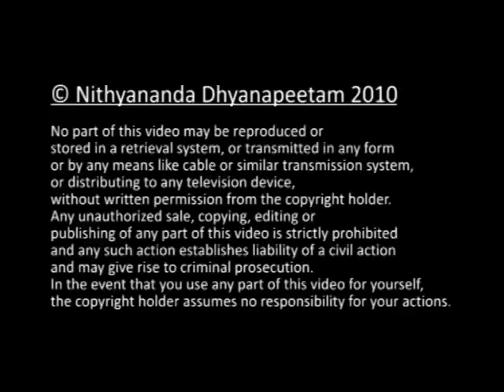cohérence (in french) nithyananda